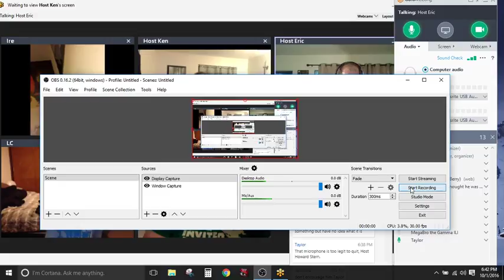TwFP Archive: Oct 1st 2016, 5:42 PM. Host Eric Strauss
Videos never uploaded or processed or what not will end up on this channel.